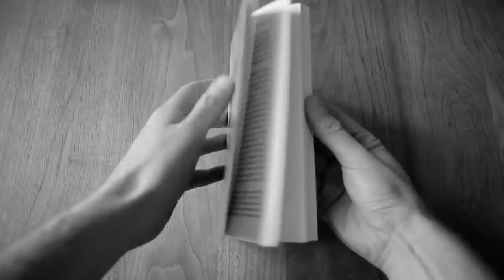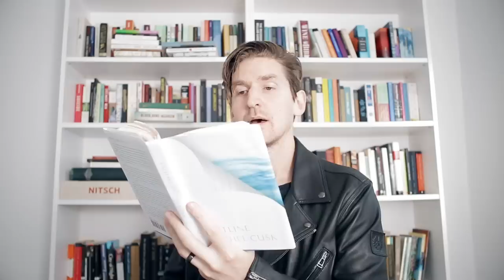Rachel Cusk - Outline BOOK REVIEW